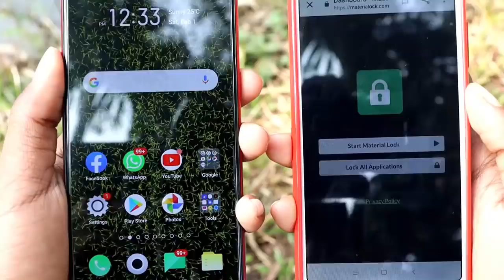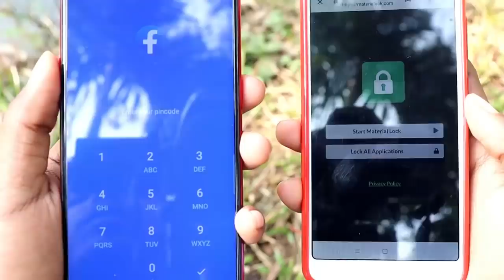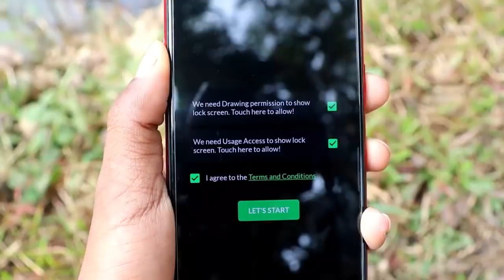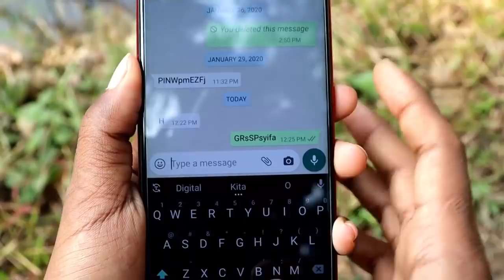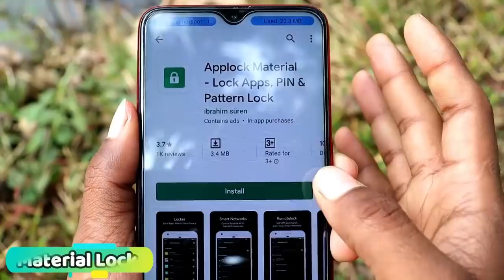দূর থেকে যেকোন ফোনের সবকিছু লক করে দিন আপনার মোবাইল দিয়ে || Lock Any Android Via Sms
Most important Mobile Useful Secret Tricks for All android Users in 2020, Hidden features for all mobile user. Phone trick & tips In 2020

Guys Ajker Videi ti te ami aponader shate android phone er useful amazing trick dekabo j trick ti dekar por sobbai obak hoben so video ti skip na kore puro dekun.